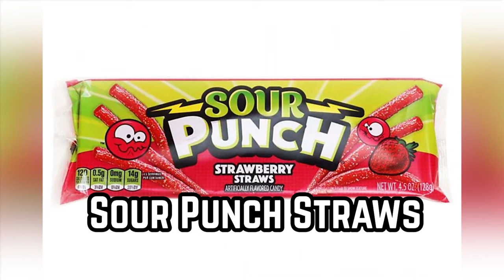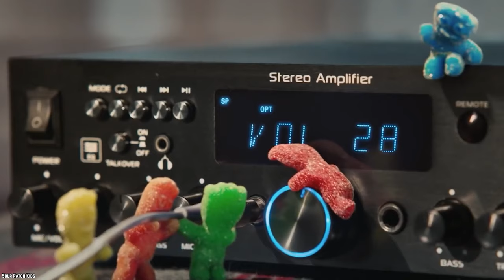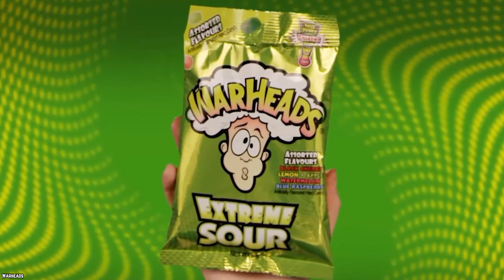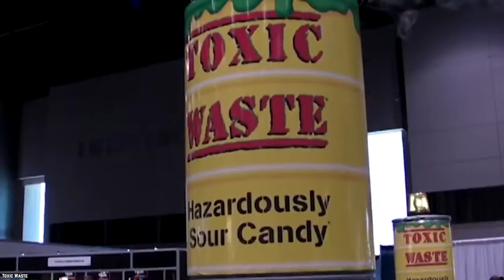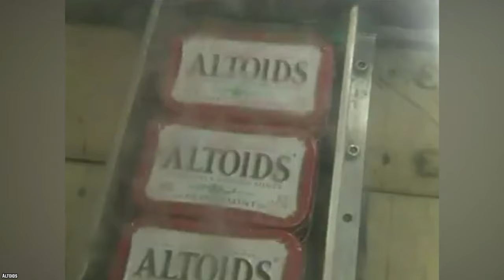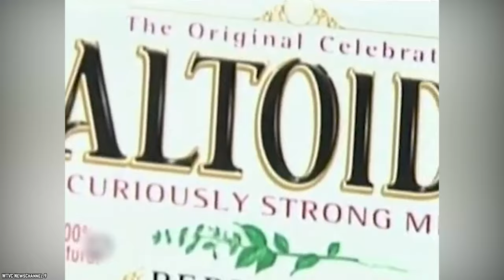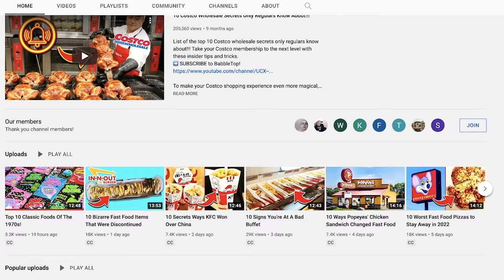10 Sourest Candies in the World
Do you know what are the top 10 sourest candies in the world? These sour candies are perfect for anyone with a sour-tooth. Sour candies have attracted much attention in modern times.

All around the world, you can pick from many different types of candy. Today we'll be looking into ten of the sourest candies in the world. If you enjoyed this video list. Comment: dubbedwithaloud babbletop candies​​

TIMESTAMPS:
0:00 10 Sourest Candies in the World
0:14 Sour Punch Straws
1:37 Sour Patch Kids
3:00 Warheads
4:39 Toxic Waste
6:14 Cry Baby Extra Sour Tube
7:22 Taverners Sour Lemon Drops
8:52 Altoids Sours
10:27 Barnett’s Mega Sour Fruits
11:23 Japanese Extreme Super Sour Lemon 3-layered Intense Candy Challenge
12:18 Black Death Pips